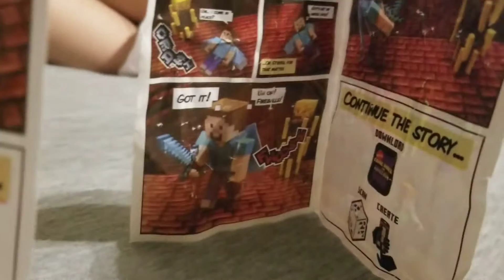Minecraft Steve with elytra final